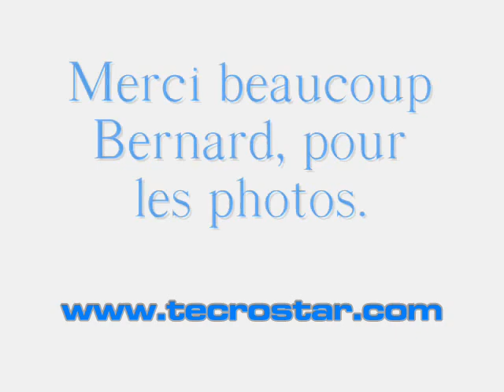T8 TECROSTAR ENTREPLANTA MEZZANINE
TECROSTAR MEZZANINE T8  ADAPTABLE MEZZANINE, ADJUSTABLE MEZZANINE, SOPALCO, MEZZANIN,